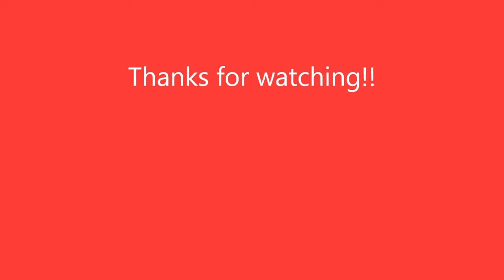The Teenage Dogs Play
It's pounce and dig all afternoon!